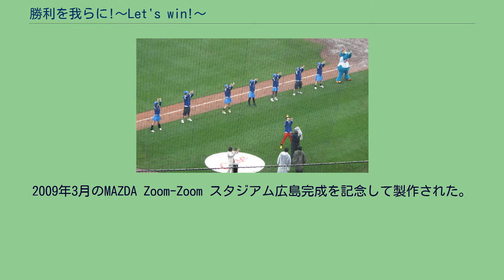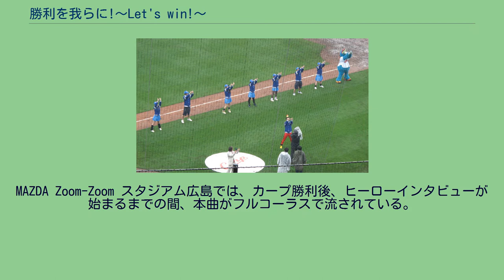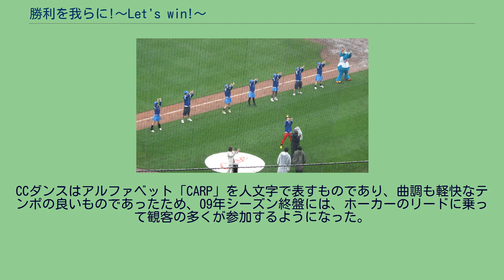勝利を我らに!〜Let's win!〜